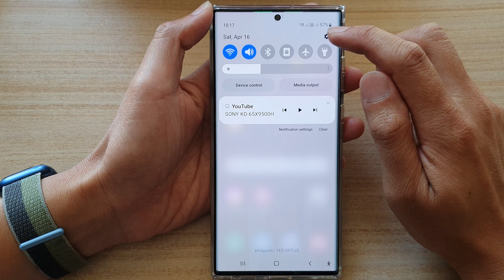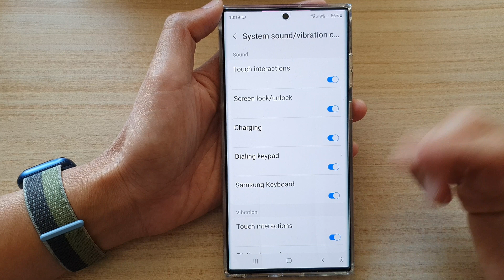Galaxy S22/S22+/Ultra: How to Enable/Disable Touch Interactions Sound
Learn how you can enable/disable Touch Interactions sound on the Galaxy S22/S22+/S22 Ultra.